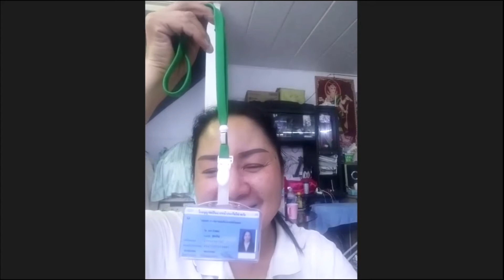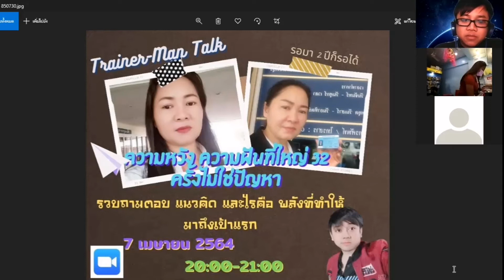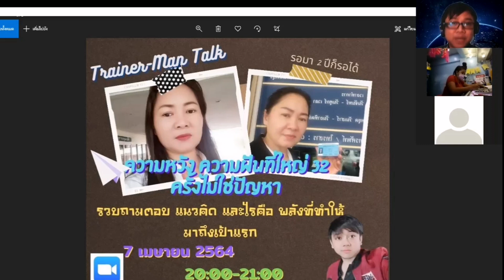Trainer-Man​ Talk​ EP1 : ความฝัน​ ความหวัง​ ที่ชนะได้ทุกอุปสรรค